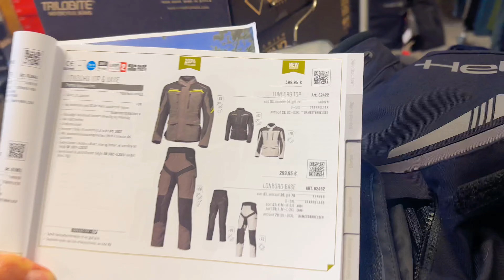FORBEREDELSE TIL MC-TUR TIL IRAN - TUREN GÅR TIL MOTOHAUS FOR AT FÅ MC-BEKLÆDNING TIL REJSEN 🌍🇮🇷🏍️💨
Vi indgik for et par måneder siden et væddemål- som resulterede i at vi nu har en motorcykel, og at vi skal på et rosdtrip til Iran🇮🇷

Det bliver et crazy roadtrip- som har meget planlægning i vente!

Rejsen kommer til at ske næste år (2025) - men ind til da skal forberedelsen i gang.

I dag tager vi en tur forbi Motohaus, som vil klæde os godt på til den her tur! 🤩